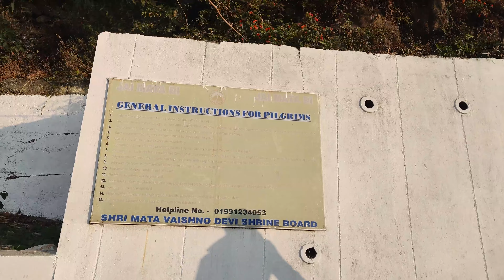Shri Mata Vaishno Devi Yatra | Episode-2 | New Tarakote Route | Coldst Bath Evr |Tarun Nharwal Vlogs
Hey guys this is a continuation video of my Vaishno Devi yatra. We really enjoyed the journey. i hope you guys will also like the video as it took a lot to climb up along with shooting the video.